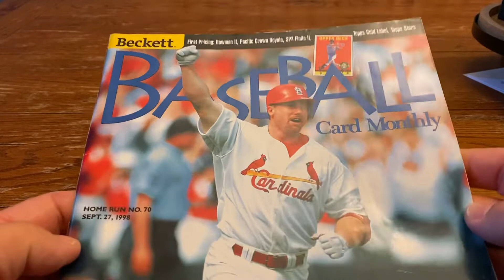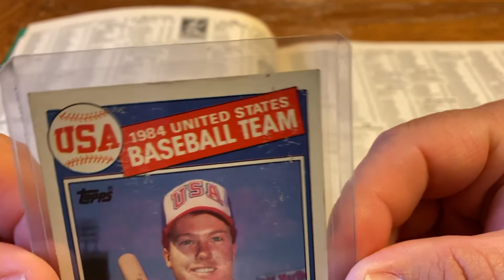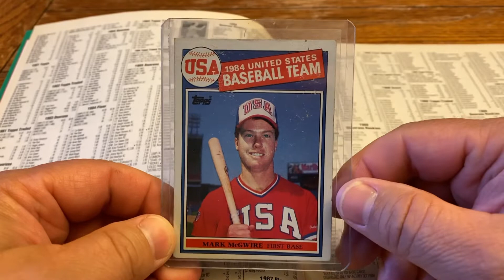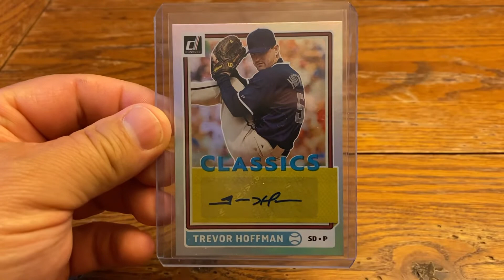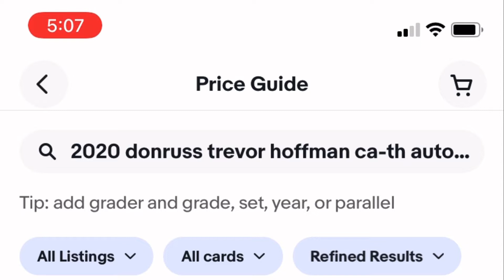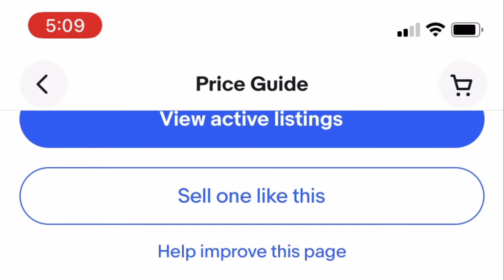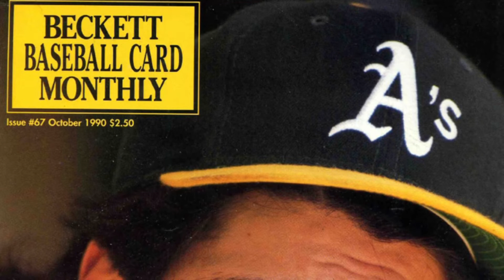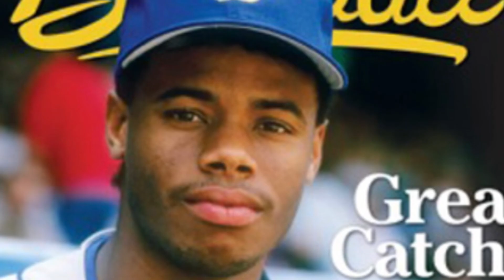Junk Wax Fun - Waving Goodbye to the Beckett Era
No packs to rip in this one, but we do say goodbye to the era of Beckett being our card Bible.